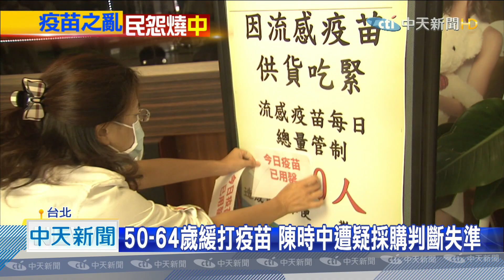20201019中天新聞 50-64歲緩打疫苗 陳時中遭疑採購判斷失準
公費流感疫苗17日開始，50至64歲族群緩打，引發民眾強烈不滿，質疑採購數量根本不足應付，是政府疏失。但衛福部長陳時中說，他四月觀察今年二、三月前「新冠肺炎和流感重疊期」，流感患者人數相對變少，才決定公費疫苗無擴大施打必要。但前疾管局長蘇益仁痛批，這根本是政府找說詞「合理化」當時做的錯誤決定。